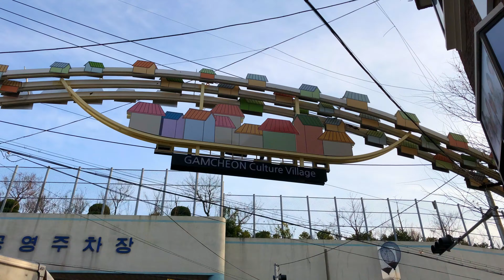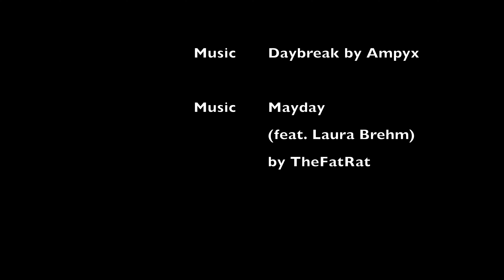Busan (Taejongdae & Gamcheon) December 2017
Visit to Taejongdae Park and Gamcheon Culture Village in Busan